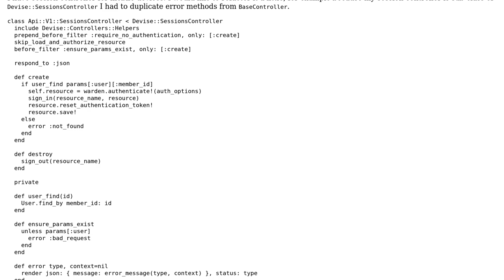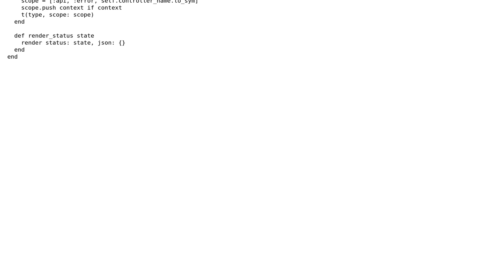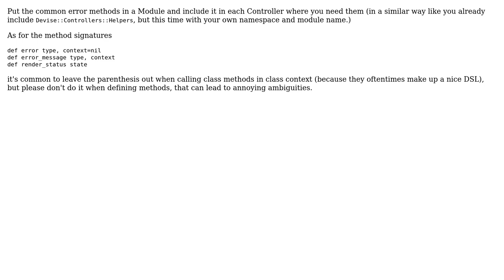How can I refactor Api::SessionsController?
With thanks & praise to God, and with thanks to the many people who have made this project possible! | Content (except music & images) licensed under CC BY-SA | Music | Images & others | With thanks to user tomekfranek user David Ongaro and the Stack Exchange Network Trademarks are property of their respective owners. You are responsible for your own actions.